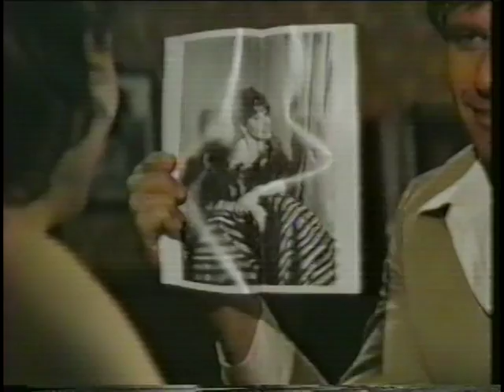THE EDGE OF NIGHT JULY 29 1981